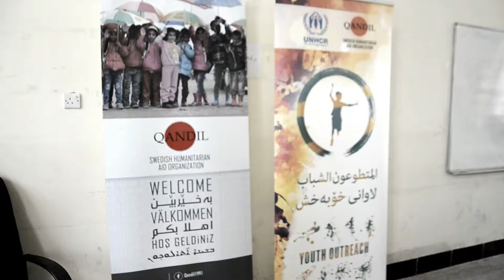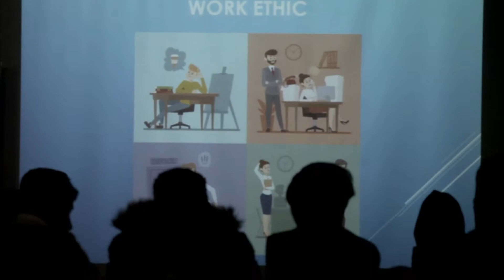Youth Outreach Program 2017 QANDIL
QANDIL is a not-for-profit, non-governmental, non-political, and non-religious Swedish humanitarian aid organization that was founded in 1991 in Stockholm, Sweden. Initially focusing on raising awareness on the rights of the people of the Kurdistan Region of Iraq, QANDIL’s operations gradually extended to providing humanitarian aid in other parts of the country as well.